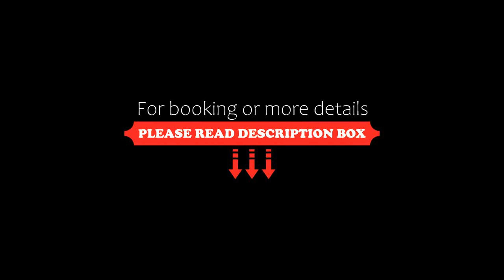City Kaigetsu, Sumoto, Japan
About Property:
Located in Sumoto, 300 m from Ohama Beach, City Kaigetsu provides accommodation with free WiFi and free private parking. Guests can enjoy city views.
At the hotel, every room is equipped with a desk, a flat-screen TV, a private bathroom, bed linen and towels.
The nearest airport is Tokushima Awaodori Airport, 48 km from City Kaigetsu.
Property Type: Hotel
Address: 656-0022 Hyogo, Sumoto, Kaigandori 2-3-11, Japan
Searching For
1. City Kaigetsu - Sumoto - Japan
2. City Kaigetsu - Sumoto - Japan Address
3. City Kaigetsu - Sumoto - Japan Rooms
4. City Kaigetsu - Sumoto - Japan Amenities
5. City Kaigetsu - Sumoto - Japan Offers and Deals
Audio Credit:
Track Title: Subway Dreams
Artist: Dan Henig